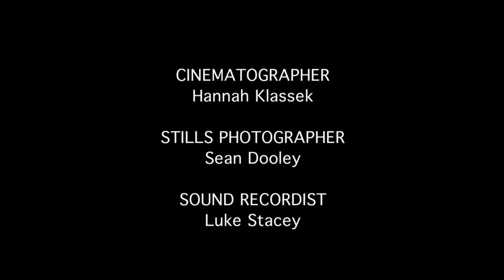The Crush Space - Pozible Campaign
We're launching a Pozible Crowd Funding Campaign to raise funds for our short film, "The Crush Space". We'd love if you could help us out!